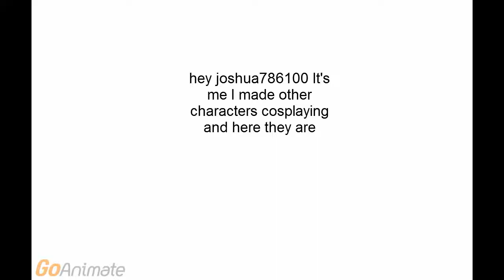for joshua786100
you're going to love this joshua!